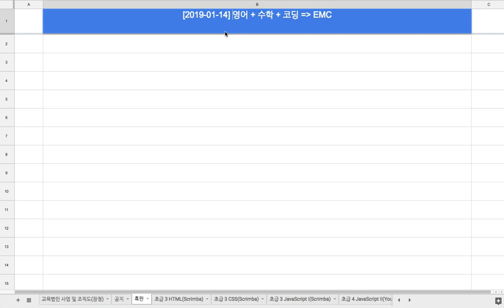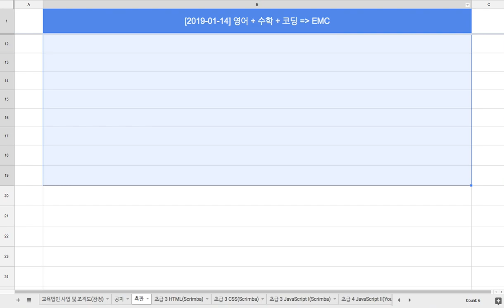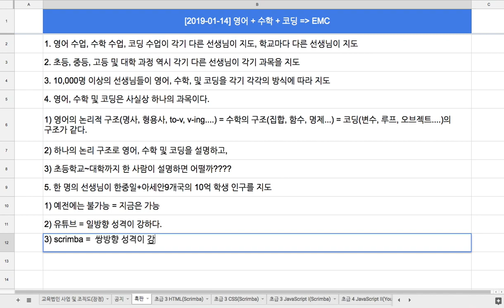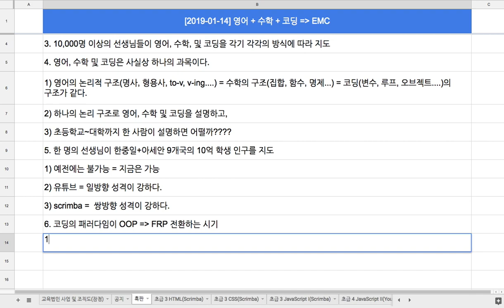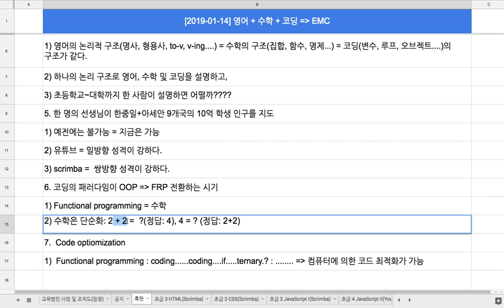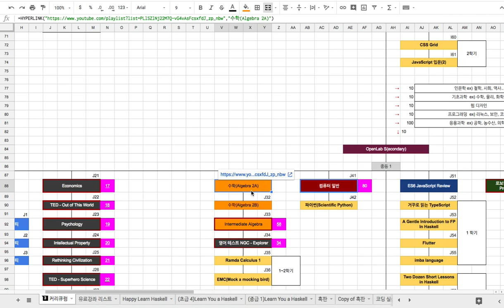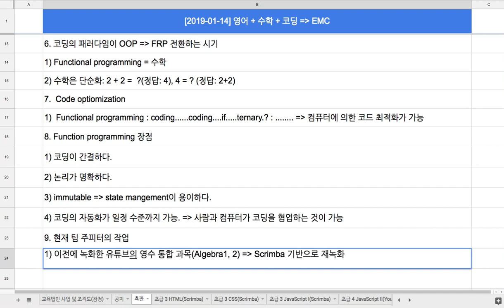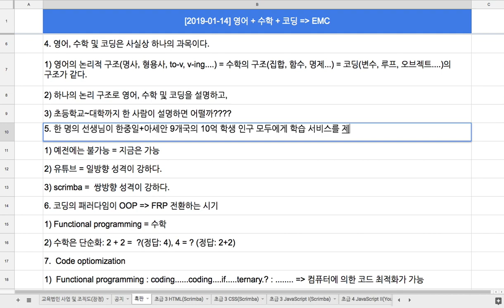[2019-01-12] 영어, 수학 및 코딩을 하나의 과목으로 통합하자.